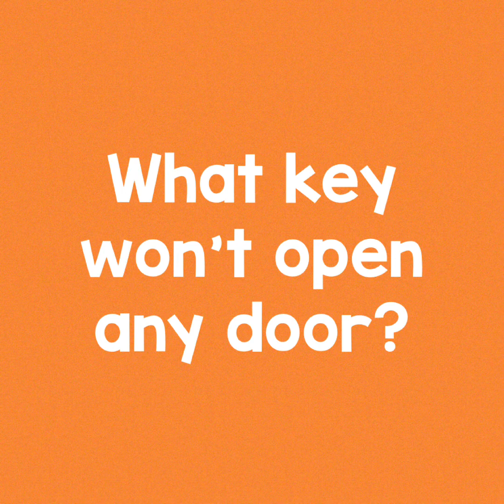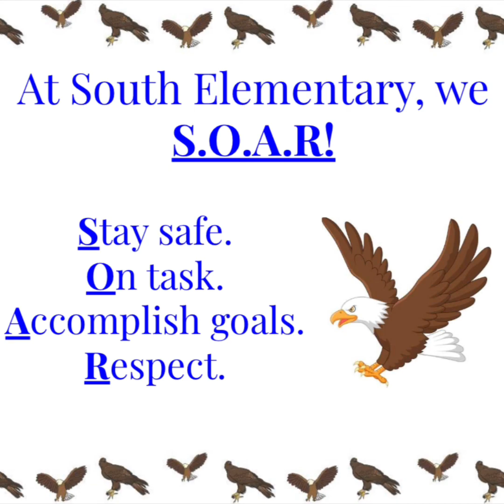November 13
Morning Announcements